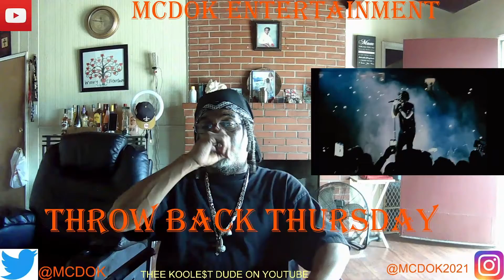JAY Z -SONG CRY 'LIVE' (VIDEO REACTION) THIS SONG WILL MAKE YOU CRY LYRICALLY. DOKS REACTION.